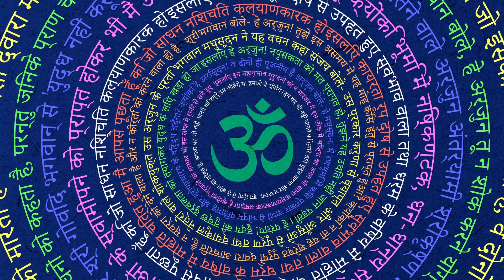Shrimad Bhagwat Geeta Adhyay 1| श्रीमद भगवत गीता - अध्याय 1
"भगवद्गीता अध्याय १" के विवरण में, भारतीय महाकाव्य महाभारत में स्थापित एक महान आध्यात्मिक वार्ता का स्तर तय किया जाता है। "अर्जुन विषाद योग" के नाम से प्रस्तुत इस अध्याय में, कुरुक्षेत्र के मैदान में एक महत्वपूर्ण क्षण का वर्णन किया गया है, जहां अर्जुन की मानसिक दुर्बलता दिखाई देती है।

In the first chapter of the Bhagavad Gita, titled "Arjuna's Dilemma," a significant moment unfolds on the battlefield of Kurukshetra. Arjuna, the great warrior, finds himself in a profound state of despondency and uncertainty. Overwhelmed by the impending battle against his own kin, he is gripped by moral dilemma and doubts about the righteousness of his actions.

This chapter sets the stage for the profound teachings and wisdom that Lord Krishna imparts to Arjuna, laying the foundation for the subsequent spiritual discourse. It explores the human struggle with emotions, duty, and the ultimate quest for truth and enlightenment. The first chapter of the Bhagavad Gita serves as a powerful introduction to the timeless wisdom and guidance that this sacred scripture offers to humanity.